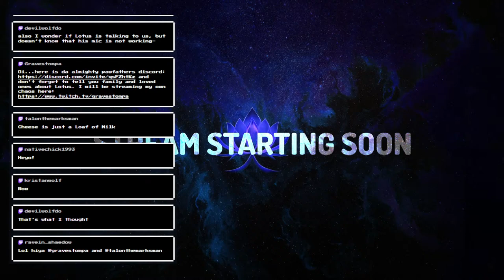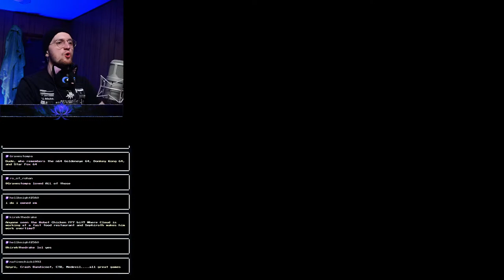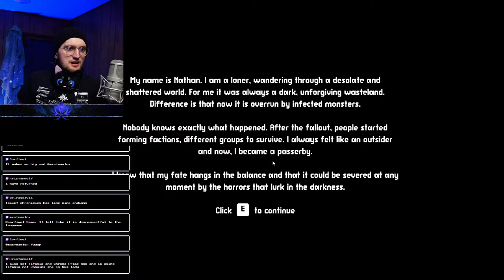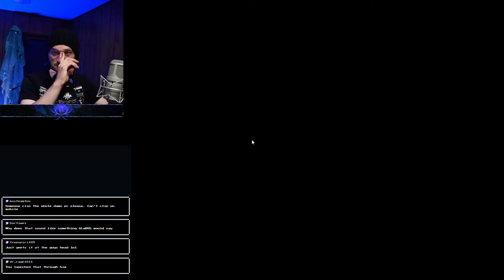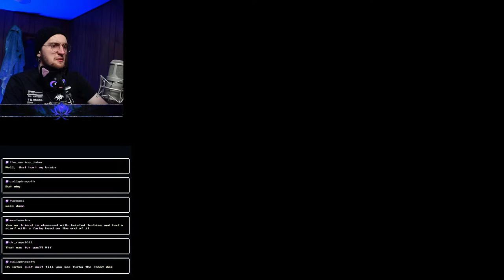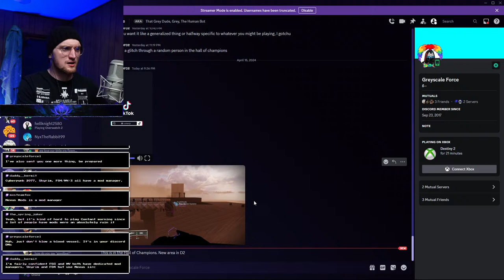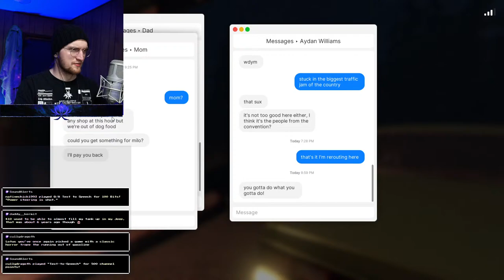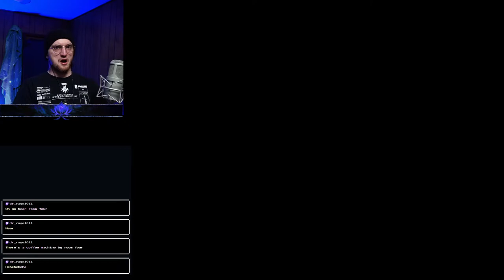INDIE HORROR NIGHT (Eclipsium, Intruder, Fear The Moon & MORE) - Microbrain Hours & Spooky